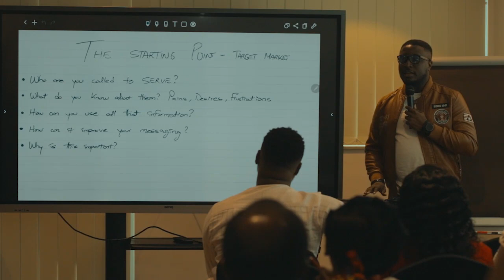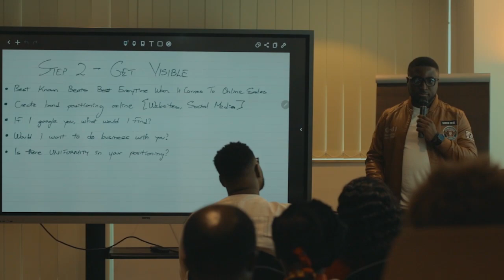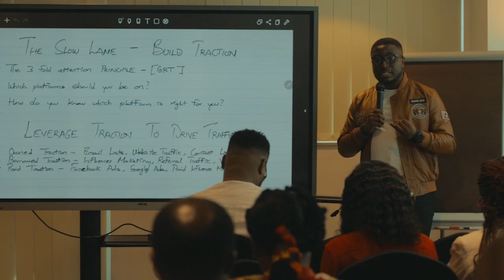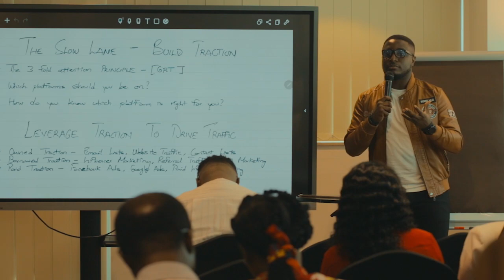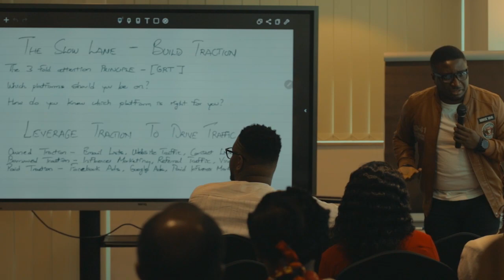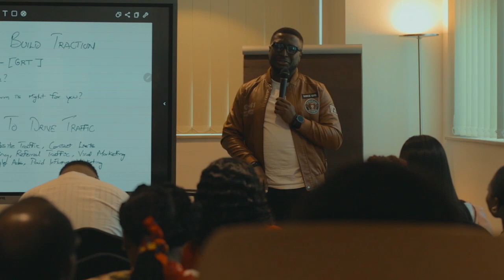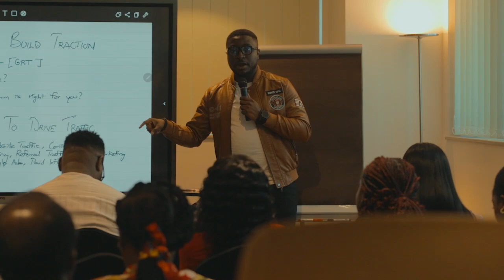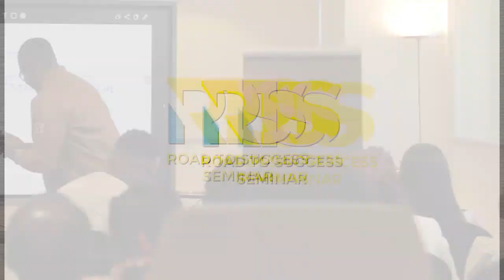Generate Unlimited Online Sales with KENNY NWOKOYE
Kenny Nwokoye is an entrepreneur, international conference speaker, influencer, widely celebrated online business coach and mentor.

He is a seasoned teacher who has spoken at conferences and events in 5 countries including, Nigeria, Ghana, Cameroon, Kenya & UAE.

Over the past 4 years, Kenny has built an online following of 126,000 of online entrepreneurs and business owners across social media, and having done over $150,000 in sales of digital products online for himself, Kenny has undoubtedly built massive authority online.

Kenny has built an outstanding reputation in the online sales space in Nigeria with several awards including exceptional millennial of the year award which he received recently.

He is a multiple award winning fast rising influencer in the personal development, transformation and make money online space in Nigeria and his impact on thousands of people is undeniable.